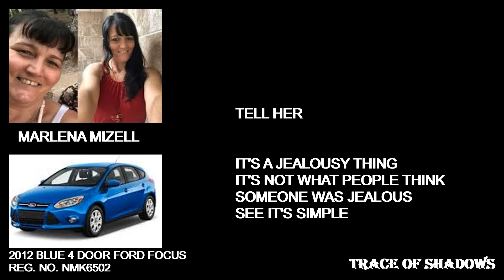MARLENA MIZELL MISSING - P-SB7 SPIRIT BOX SESSION - PART 1 13/02/ 2021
Best listened to through headphones.

Although I try my best to transcribe the recordings as accurately as I can, these P-SB7 spirit box sessions are not proven as yet to be an accurate science.  However some messages I have received from Spirit have proven to be factual.

Please do not give up hope for your missing friends and relatives even if the Spirit comments indicate they have come to harm. I am always hopeful they, by some chance, may be alive until proven otherwise.

I mean no disrespect to any person/persons